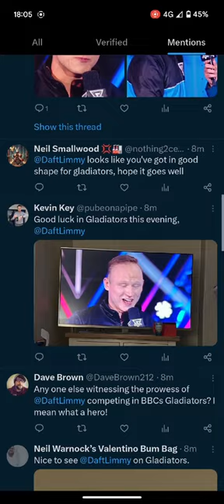I'm not on Gladiators